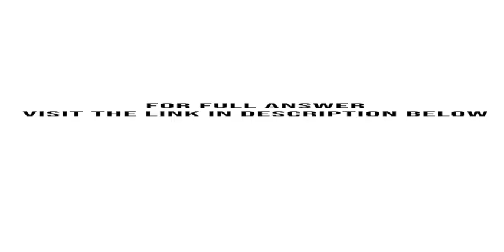The Lower Colorado River Authority LCRA has been studying congestion at the boat launching ramp near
The Lower Colorado River Authority ( LCRA) has been studying congestion at the boat- launching ramp near Mansfield Dam. On weekends, the arrival rate averages 5 boaters per hour, Poisson distributed. The average time to launch or retrieve a boat is 10 minutes, ...